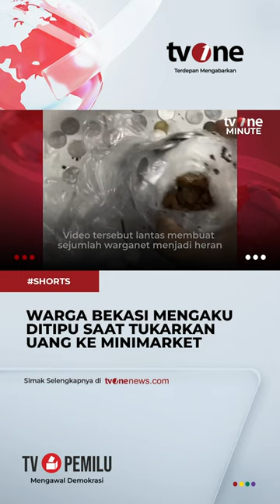Tukar Uang Logam di Minimarket, Warga Bekasi Malah Dapat Tanah?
Jakarta, - Tukar Uang Logam di Minimarket, Warga Bekasi Malah Dapat Tanah?

tm01